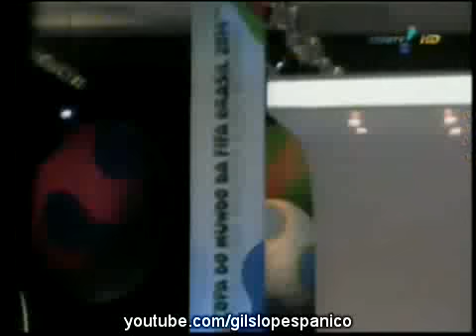Pânico Na TV 11/07/2010 - O Impostor na Africa do Sul com o Presidente Lula - Parte 1